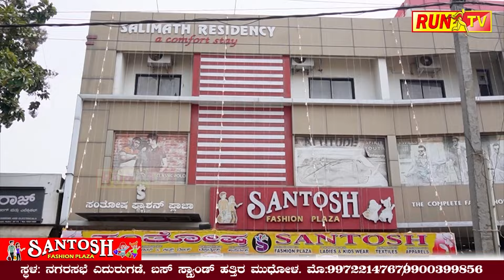ಎರಡೂ ಮುಂಗೈ ಕತ್ತರಿಸಿದ ದುರಂತ; ಎಸ್ಪಿ ಹೇಳಿಕೆ ಏನು!?